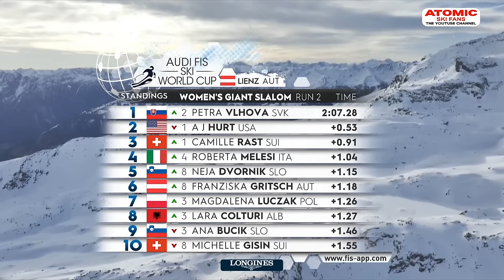AUDI FIS Ski World Cup - Women's Giant Slalom - Lienz (AUT), 2nd run, Dec 28, 2023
Enjoy 2nd run from the Ski World Cup - women's giant slalom race from Lienz, Dec 28, 2023 weareskiing sheskis @atomic